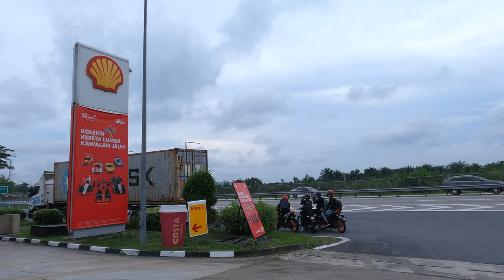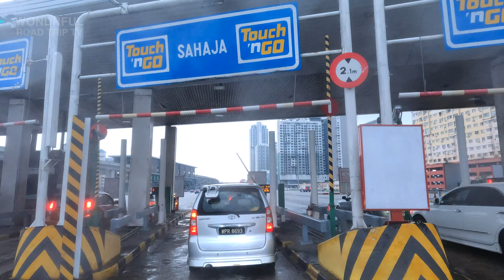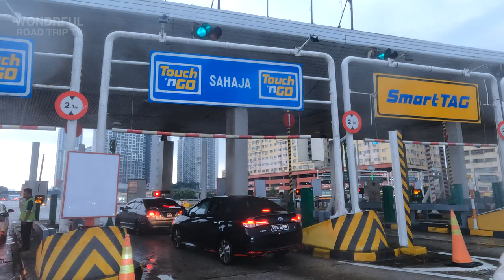Driving In Malaysia Highway | Johor Bahru to Kuala Lumpur 🇲🇾🚘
Malaysia is a country that proudly wears its diversity on its sleeve. This Southeast Asian nation is a melting pot of cultures, cuisines, and landscapes, each more enchanting than the last. From the bustling urban jungles of Kuala Lumpur to the historical city of Johor Bahru, each city has its own story to tell.

Kuala Lumpur, the capital city, is an intriguing blend of tradition and modernity. The iconic Petronas Twin Towers rise majestically against the city skyline, a symbol of the country's rapid advancement. Beneath these skyscrapers, you'll find bustling street markets and food stalls, selling everything from electronics to traditional Malaysian street food. The city's multicultural makeup is evident in the coexistence of diverse religious sites like the Batu Caves, Masjid Jamek, and Thean Hou Temple.

Further south, the city of Johor Bahru offers a different pace. Known for its historical buildings, Johor Bahru is a gateway to the past. The Sultan Abu Bakar State Mosque and the Arulmigu Sri Rajakaliamman Glass Temple offer glimpses into the country's rich cultural and religious diversity. Johor Bahru is also home to Legoland Malaysia, the first of its kind in Asia, attracting tourists with its family-friendly attractions.

Malaysia's story is one of unity in diversity, of a shared history and a common future. It's a story that unfolds in its bustling cities and serene countryside, in the smiles of its people, and in the myriad flavors of its cuisine. Whether you're exploring the ultramodern streets of Kuala Lumpur or the historical avenues of Johor Bahru, Malaysia offers a rich tapestry of experiences that are as warm as its tropical climate.

I won't be able to reply all the comments but I did read all of them.